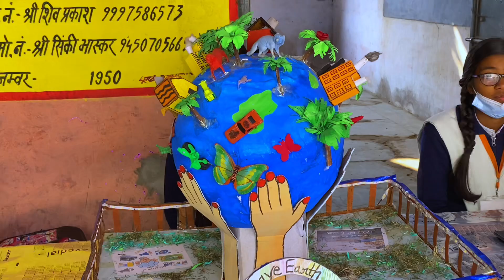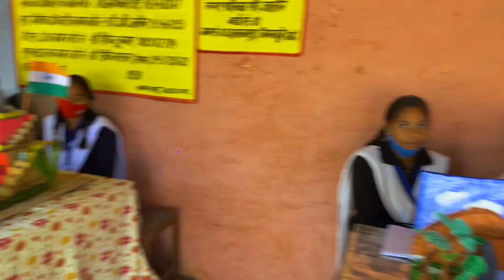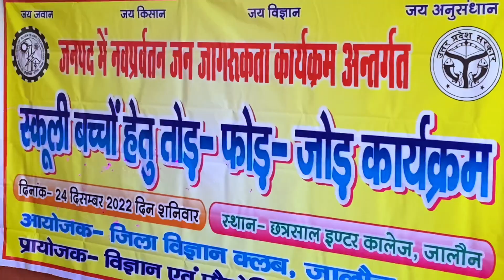तोड़ फोड़ जोड़ || अब किसे जोड़े और किसे तोड़े 😜😜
Agar real me achcha laga :-

To Yaar like aur share to Banta hai 😍😘😘

It’s a vlog channel …. For your entertainment 😍😍😍😍😍😍😘😘😘

Hi……guys 😍😍😍

I m Raja sir . Welcome to my you tube channel onlyrajaSirvlogs.

About this video :- 🥳👉  special thanks to :- Nitin, Lallu

Please note:

You are free to use this song in any of your videos ,but you must include the following in your video description (copy & paste)